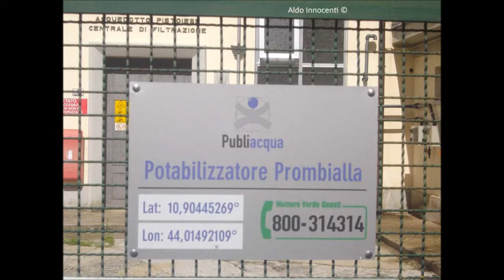L'URSEA ALLA CENTRALE IDRAULICA DI PROMBIALLA 14 maggio 2018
L'Ursea alla Centrale Idraulica di Prombialla - 14 maggio 2018 - Foto e video di Aldo Innocenti - Prombialla è una località situata nella Valle dell'Ombrone Pistoiese, a nord di Piteccio, lungo la strada che conduce a San Mommè: qui si trova la Centrale di Captazione e Potabilizzazione dell’Acquedotto di Pistoia. Eroga 90 litri al secondo di acqua potabile, prelevata dal torrente Ombrone e quindi potabilizzata: l’acqua arriva in città per caduta, seguendo la forza di gravità, essendo l'impianto, costruito nel 1936, situato a 240 m. s.l.m.